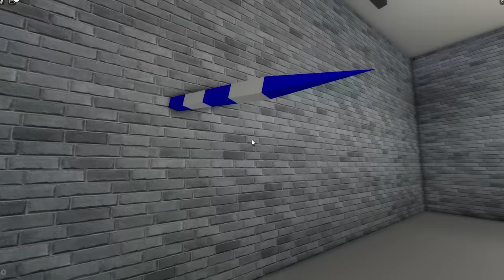I Became EXTREMELY RICH To Catch GOLD DIGGERS, And It WORKED... (Brookhaven RP)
Hey what's up guys welcome back to another video and in today's video, I Became EXTREMELY RICH To Catch GOLD DIGGERS, And It WORKED... (Brookhaven RP)